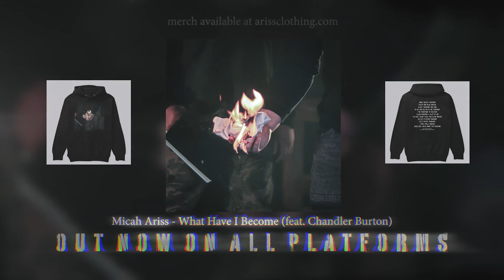2 FOR 2 | I Prevail: Bad Things - Reaction / Thoughts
Hello, my friends! today we're checking out the new song from @IPrevailBand entitled: "Bad things" ain't nothing bad about this song! 2 for 2 for these new songs! Thank you for waching videos @ChandlerBurtonEntertainment much love!

* TIMECODES *

0:00 - What Have I Become Clip
00:23 - Intro Video / Patron Shoutout
01:23 - Reaction
05:24 - Overall Thoughts
07:59 - Outro / Social Media

Mary Getty
Spitz
Josiah Stewart
Mark Loves Metal
Adam Daley
Faith
Chris Scott
Hardcore Kyle
Miguel Munoz
Jordan Warner
Mark Wieseman
James Houston
Brian Whitney
Chism King
Leuan Owen
Jackson Kingsmill
Caralee
FYM REACTS
DZ
Pugcore
Poss The Boss
Alyssa
Mitch Howie
Dan Holloway
Courtney
Samantha Gregg
Toby Stud Supreme
A_Chrispy
Hardcore Snuggles
Jake Fraser
Zach Moustafa
Ron
Darby Bellisle
NatiReviews